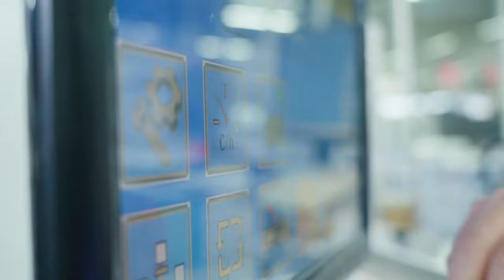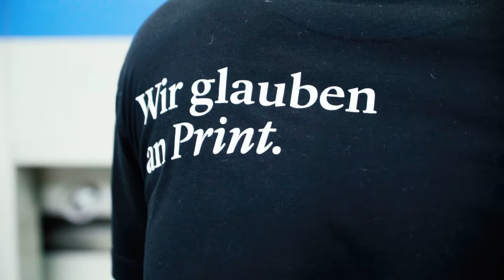Drucke Magazine, Broschüren und Vieles mehr als Druckausrüster/in EFZ | Lehrstellenvideo | Yousty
Ein Einblick in den Alltag einer Lehrstelle bei der Jordi AG in Belp BE als Druckausrüster/in EFZ

Was macht man eigentlich in der Lehre als Druckausrüster/in EFZ? Diese und noch viele weitere Fragen werden in diesem Video beantwortet. Seid ihr interessiert? Dann seid ihr hier genau richtig. Schaut euch das Video an und macht euch selber ein Bild.

Die Jordi AG in eigenen Worten: «Die Jordi AG lebt seit 125 Jahren ihre Leidenschaft für Printprodukte.  Die vielseitigen Ansprüche unserer Kundinnen im Fokus wissen wir: hinter einem erfolgreichen Unternehmen stehen begeisterte Mitarbeiterinnen. Vielleicht bald du?»

Ihr wollt mehr über eine Ausbildung bei der Jordi AG erfahren? Hier gibt es mehr Informationen: Das Besondere an yousty.ch ist, dass du neben allen wichtigen Informationen und Tipps zu den Berufen, freien Lehrstellen und dem Bewerbungsprozess Einblicke in ein Unternehmen bekommst. Bei Yousty kannst du online schnuppern!